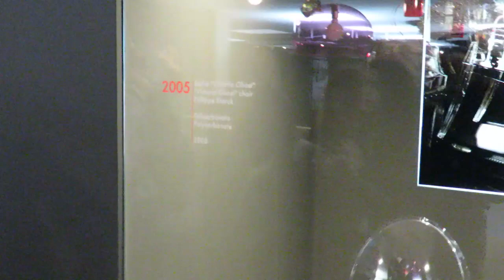Tu-Mi.com - Kartell 13